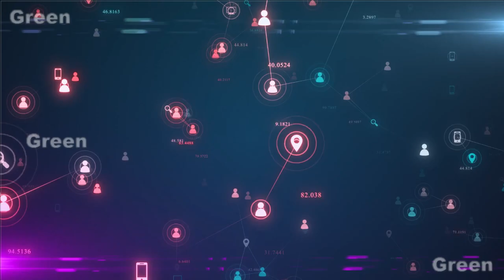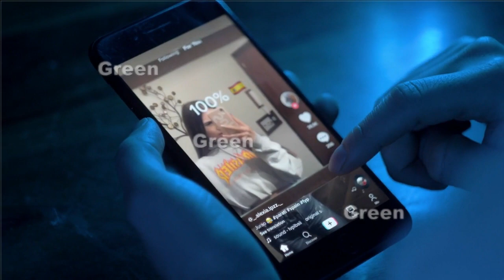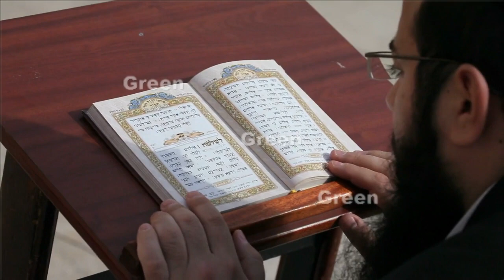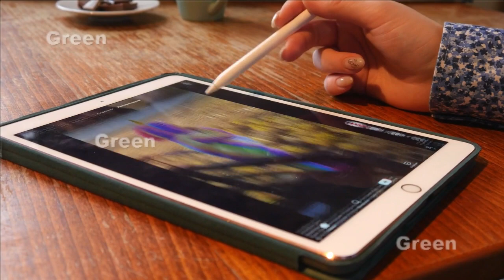Atheist Girl Became a Muslim Because of TikTok